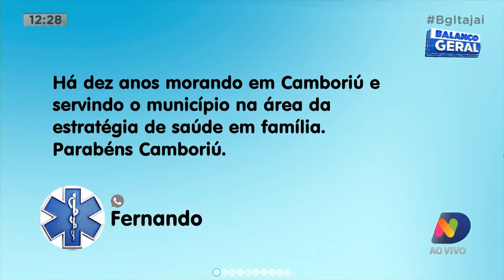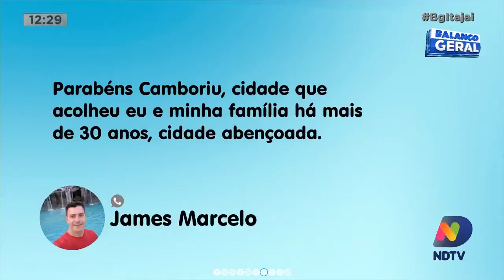Camboriú completa 138 anos e comemora crescimento